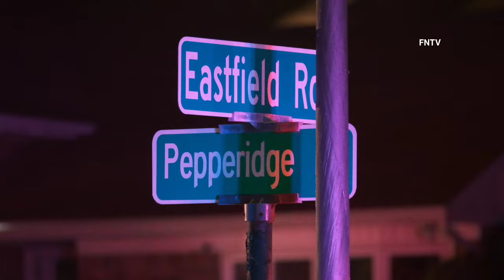Shooting at Teen Birthday Party Leaves Six Injured – LONG ISLAND